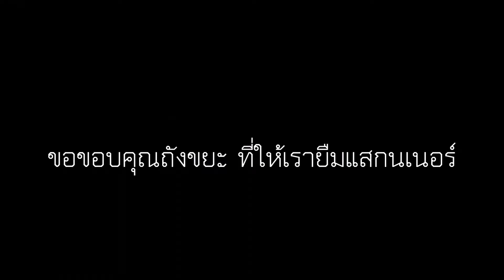มีด1000องศา Ep.1:ผ่าเครื่องสแกนเนอร์ ด้านในมันเป็นยังไงบ้าง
วันนี้เรามาผ่าเครื่องสแกนเนอร์ด้วยมีดที่ถูกเผาด้วยไฟจนร้อน แล้วมาตัดเครื่องสแกน แล้วเรามาดูกันว่าด้านในมันเป็นยังไงบ้าง
ถ้าชอบกดไลค์ กดแชร์ และกดติดตามที่ช่องยูทูปของผมและกดกระดิ่งข้างๆปุ่มซับด้วยนะครับ